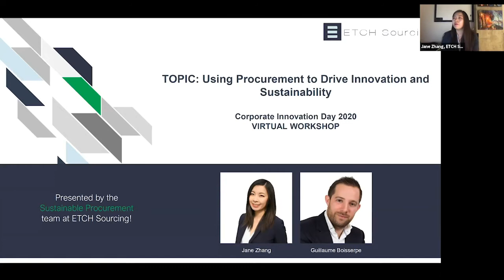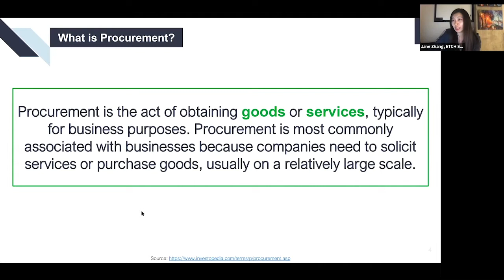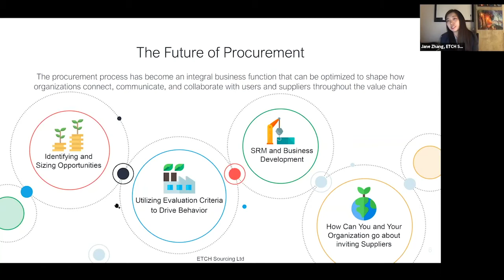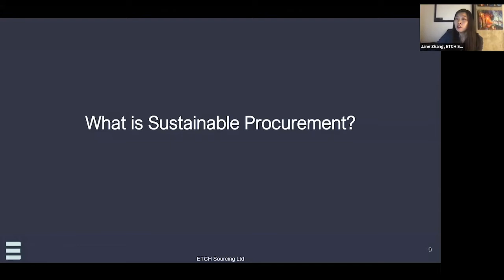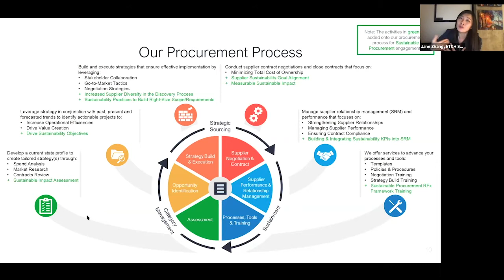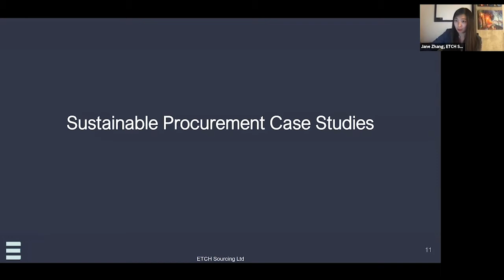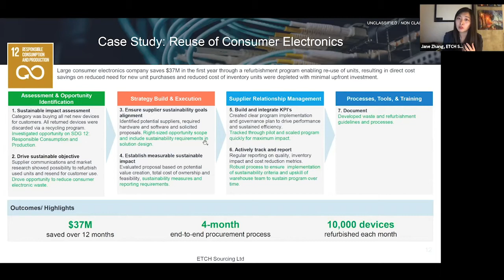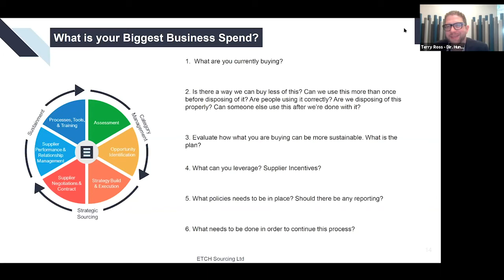Using Procurement to Drive Innovation and Sustainability with Jane Zhang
Using Procurement to Drive Innovation and Sustainability with Jane Zhang. A workshop focusing on how to innovate within procurement with sustainability as a focus.